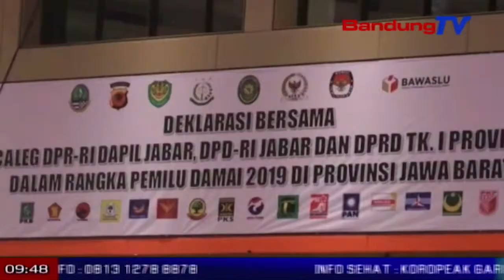Kapolda Jabar umajak caleg ngajaga kamtibmas dina kampanyeu damey | TP | BANDUNGTV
TP | BANDUNGTV | DERI FIRMAN | Kagiatan kalawan jejer silaturahmi Kamtibmas, anu dilakonan ku Kapolda Jabar jeung caleg DPR RI, DPRD provinsi katut DPD Jawa Barat dieuyeuban ku deklarasi pemilu damey. Eta kagiatan teh diluuhan ku sekda provinsi Jabar, pangdam tiga siliwangi, ketua KPU provinsi Jabar, ketua bawaslu provinsi Jabar, FKPD provinsi Jawa Barat, ketua parpol provinsi Jawa Barat, tur calon anggota legeslatif di provinsi Jawa Barat anu jumlahna teu kurang ti 1.500 urang. Dina eta acara teh, sakumna wawakil parpol patandang pemilu, sarta DPD ngalakonan ikrar babarengan, pikeun pemilu damey, ngaliwatan prakprakan nanda baliho anu ditulisan opat point deklarasi damey.